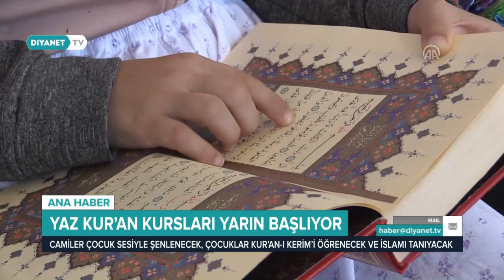Yaz Kur'an Kursları Başladı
Diyanet İşleri Başkanlığı tarafından “Camiler Çocukla Dolsun, Ahlakı Kur’an Olsun” sloganıyla başlatılan yaz dönemi Kur’an kursları bugün milyonlarca çocuğun katılımıyla başladı.